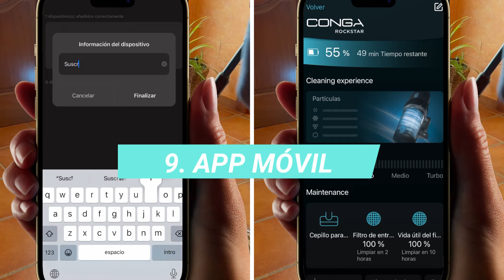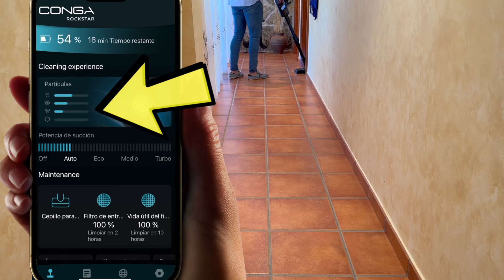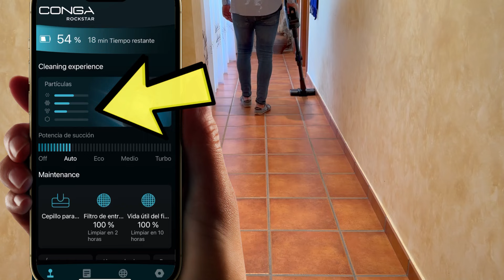🚨 LOS PROBAMOS | ✅ ¿DYSON GEN5DETECT o CONGA ROCKSTAR 11500 ODYSSEY ERGOWET CONNECTED IA? Opinión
🚨 ¡Hoy COMPARAMOS estos 2 ASPIRADORES ESCOBA TOPES DE GAMA: DYSON GEN5 DETECT y CONGA ROCKSTAR 11500 ODYSSEY ERGOWET CONNECTED IA. ¿Cuál te recomendamos?

✅ También puedes comprarlo a través de AMAZON AQUÍ 👉🏻

0:00 Introducción
0:38 ¿En qué se diferencian el DYSON GEN5 DETECT y el CONGA ROCKSTAR 11500 ODYSSEY ERGOWET CONNECTED IA?
6:06 ¿En qué se parecen el DYSON GEN5 DETECT y el CONGA ROCKSTAR 11500 ODYSSEY ERGOWET CONNECTED IA?
7:51 ¿CUÁL TE RECOMENDAMOS?